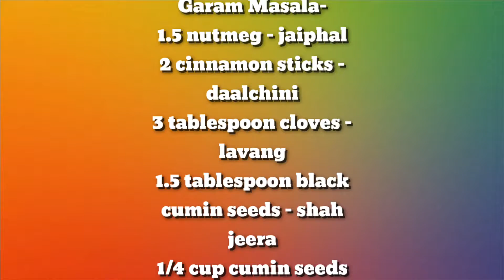घर पर कैसे बनाये पंजाबी गर्म मसाला |Garam Masala Recipe |Homemade Garam Masala |whole spice mix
1.5 nutmeg - jaiphal
2 cinnamon sticks - daalchini
3 tablespoon cloves - lavang
1.5 tablespoon black cumin seeds - shah jeera
1/4 cup cumin seeds - jeera
8-9 black cardamom - badi elchi
6-7 cardamom - elchi
1 tablespoon Mace - jaipatri
3 tablespoon black pepper - mire
3 star anise - badyan
5-6 bay leaves - tamal patra
4-5 dried red chillies - mirchi